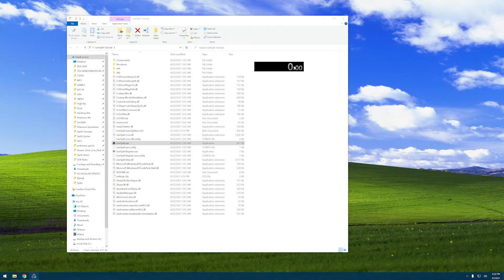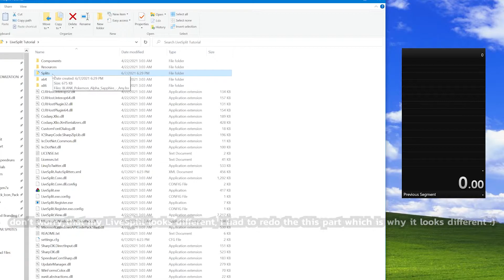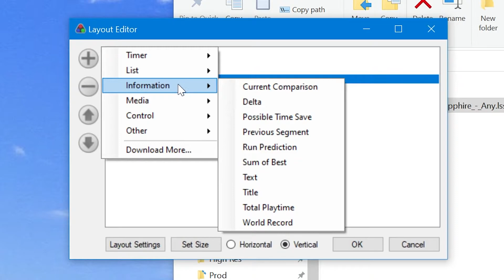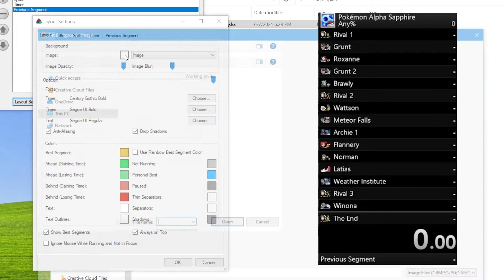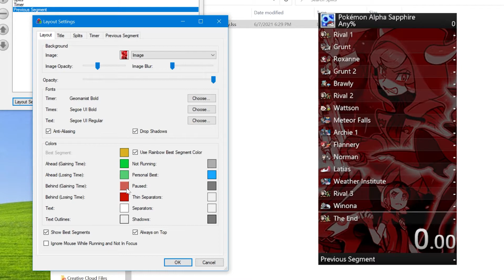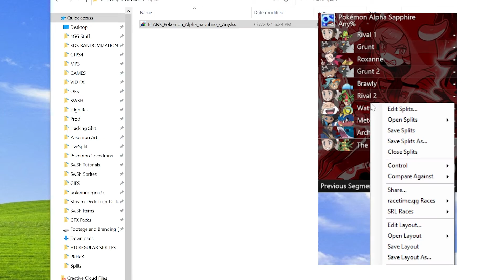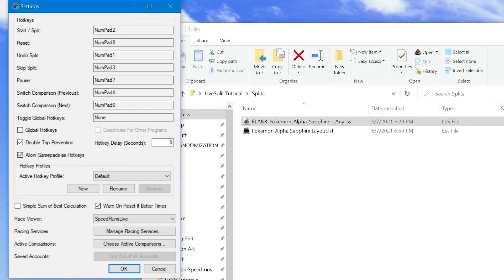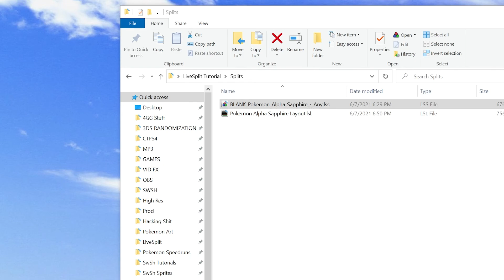How to Set Up a Speedrun Timer - LiveSplit Tutorial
Are you looking to start speedrunning? One of the daunting first steps is to learn how to use LiveSplit, a speedrun timer program. But have no fear, it is not as scary as it looks! With the help of this video you will be speedrunning before you know it with your new LiveSplit Speedrun Timer setup :D